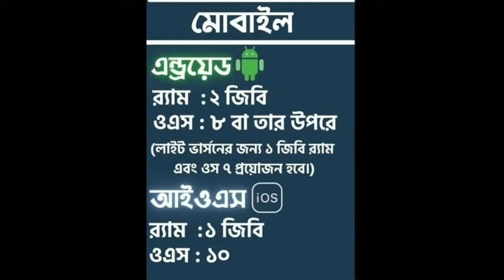Annihilation Configuration Details | PC/Mobile Configure | Crisis Entertainment | Annihilation Game